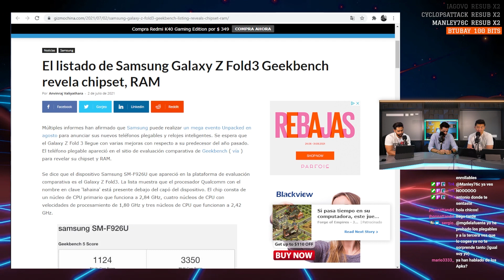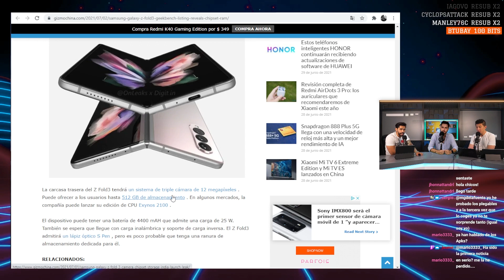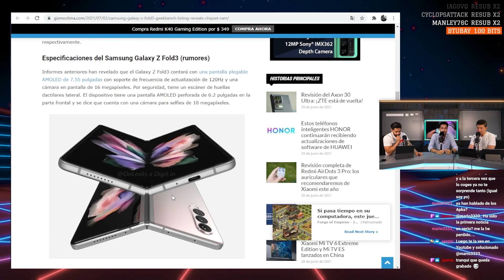SAMSUNG Z FOLD 3 DA LA CARA!!!